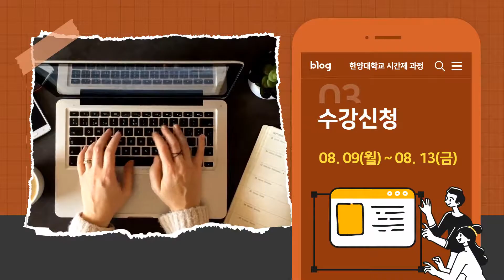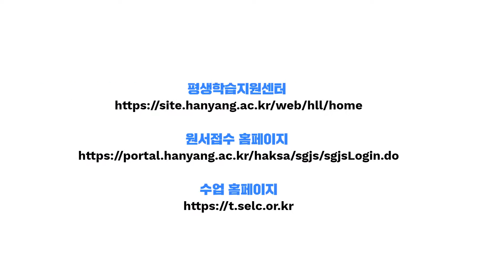한양대학교 시간제등록 2021- 2학기 모집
한양대학교 시간제과정 2021-2학기 수강생을 모집합니다.

시간제등록 수업은 한양대학교 교육혁신단에서 운영중인
온라인 수업으로 미래인재교육원 학생이 수강할 경우 학점
은행제 학점(교양)으로 인정 받을 수 있습니다.

미래인재교육원 학생이 한양대학교 시간제 수업을 수강하는
경우 수강 과목수에 따라 최소 26%에서 최대 52%까지 특별
할인 혜택이 주어집니다.

시간제 등록에 대한 자세한 내용은 한양대학교 평생학습지원센터 홈페이지 참조하세요.

※ 자세한 사항은 교육혁신단 평생학습지원센터 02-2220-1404 /1405 로 문의 요망